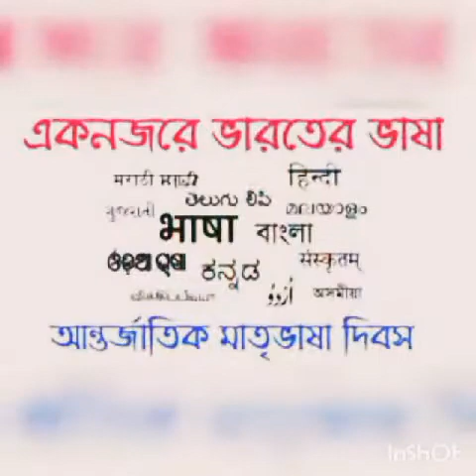International mother language day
*Language is the dress of our thoughts. Knowledge of language is the entryway to wisdom.*

*International Mother Language day* is a moment for all of us to raise the flag for the importance of mother tongue and to enhance the quality of learning and reach the unreached.
The students of Saini International School, Maheshtala celebrated International Mother language day virtually on 21st February to spread the importance of mother tongue among all*.